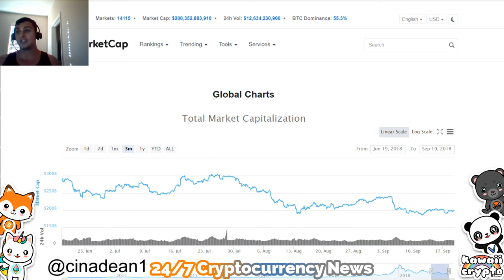What Cryptocurrency Projects will Have the Best Rate of Returns!? | Bloomberg news